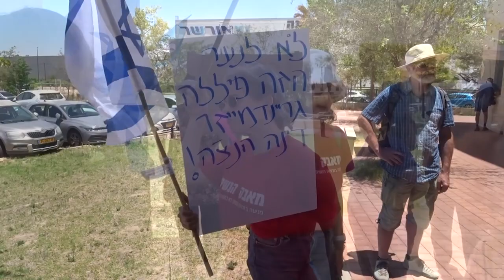הפגנה מול סמוטריץ בירוחם Protest against M. of Finance, Bezalel Smotrich, 18.7.2023